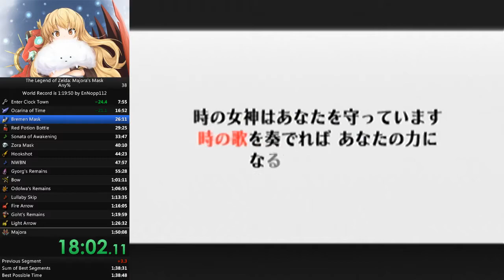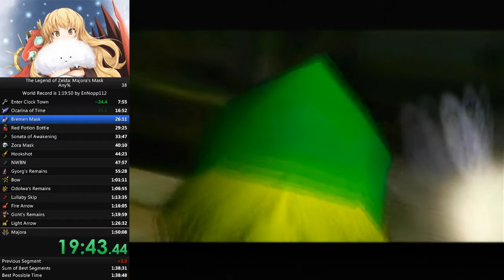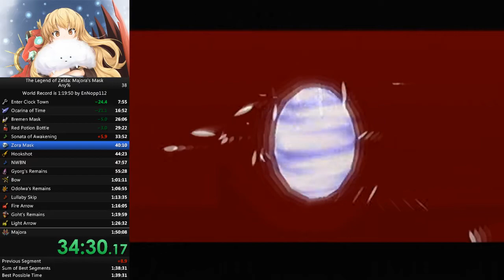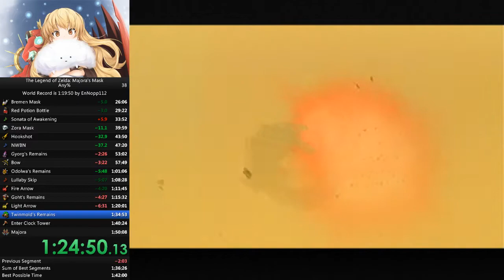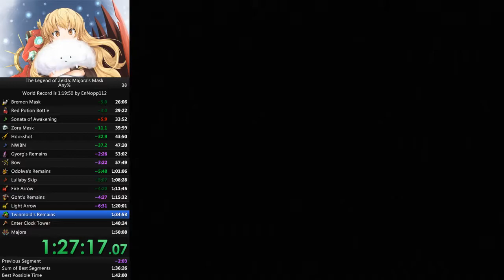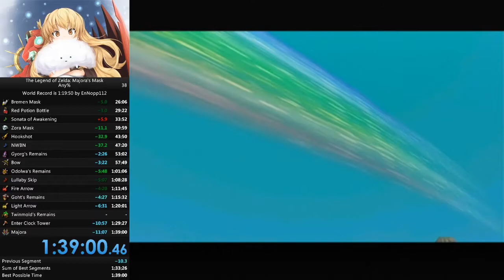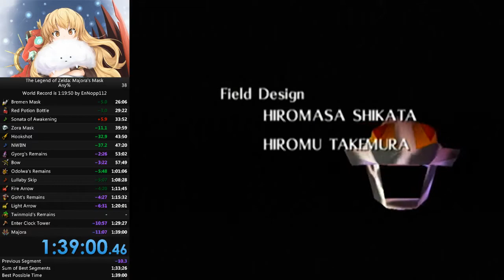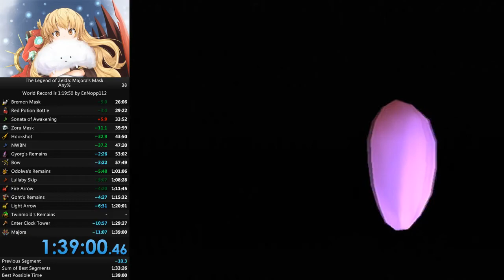The Legend of Zelda Majora's Mask - Any% NMG in 1:38:59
timer says 1:39:00 but I split late. first frame of the run is 0:00:42.800 and last frame is 1:39:42.200

pretty happy with my improvement c:

this run sucks